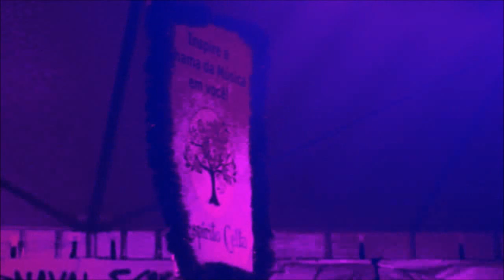MAGIA E PODER NO ESPIRITO CELTA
Brasília(DF) sempre me surpreendendo com novidade agora com um evento celta, vista seu melhor traje e vamos tomar hidromel e dançar.